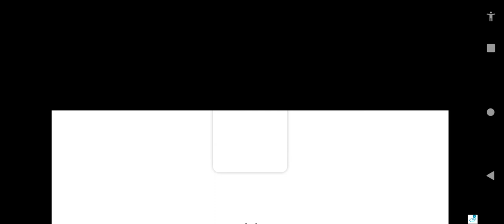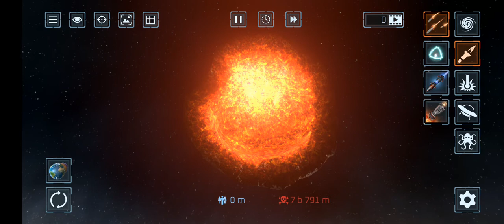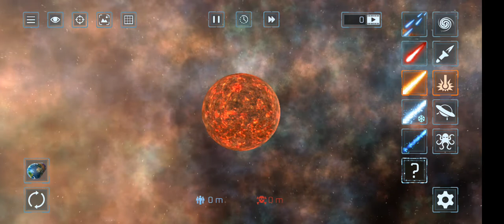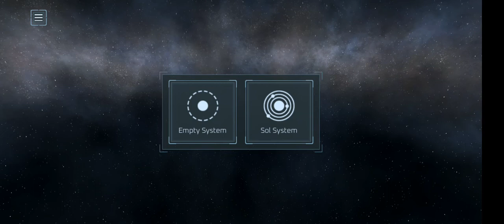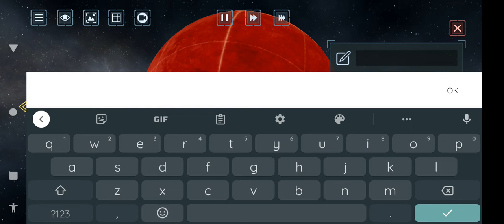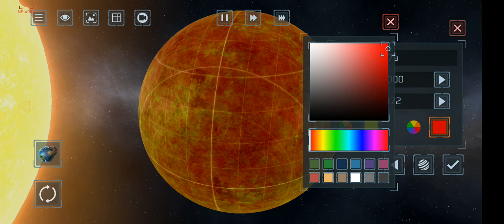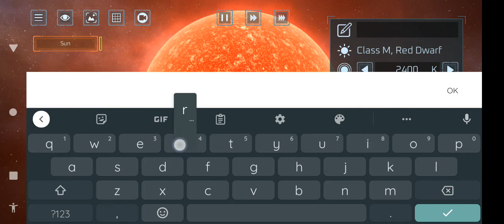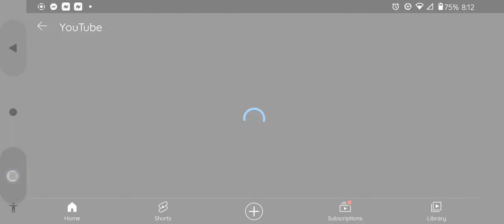playing solar smash with uncle chuck